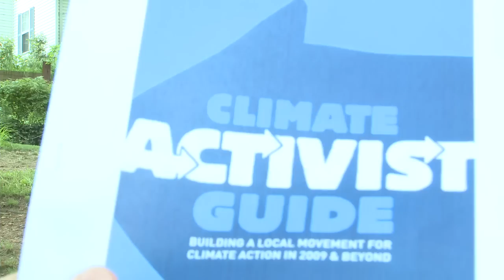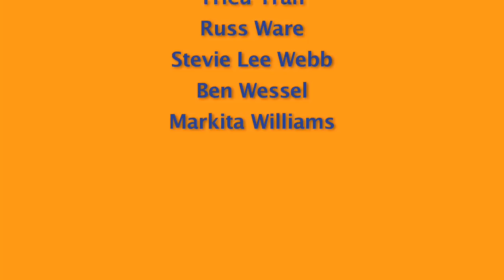350 Video Organizing Guide Part 1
350.org is an international campaign to stop dangerous climate change. Join or attend an event near you on October 24, 2009, the Global Day of Climate Action by going

This is Part 1/3 of the 350.org video organizing guide. In this episode, we go through an introduction to organizing, and the first two steps of the 9-step plan:

1. Organize an Action
2. Gather with Friends

For more organizing resources, and the entire 9-step plan, go